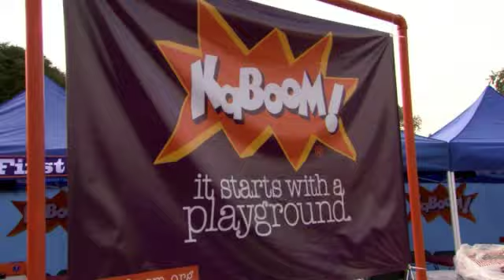iParticipate - Parks and Recreation crew go KaBOOM!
The Parks & Recreation crew get pumped up at a KaBOOM! playground-building event.